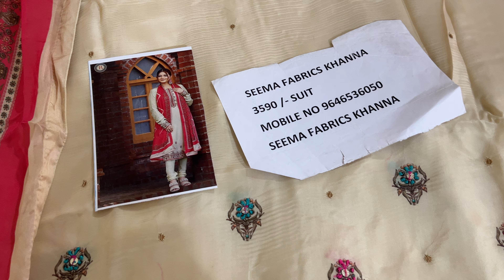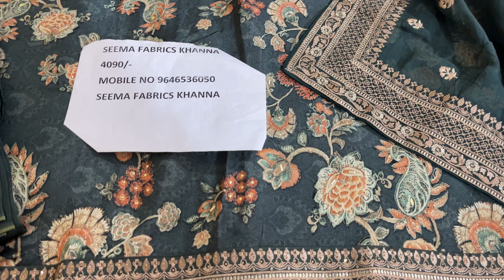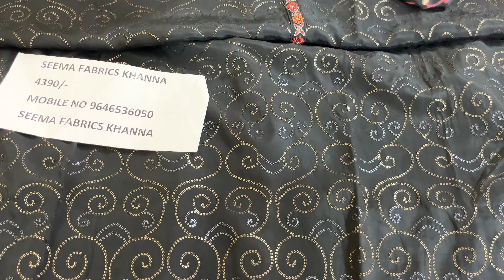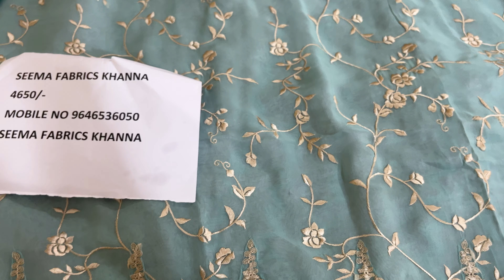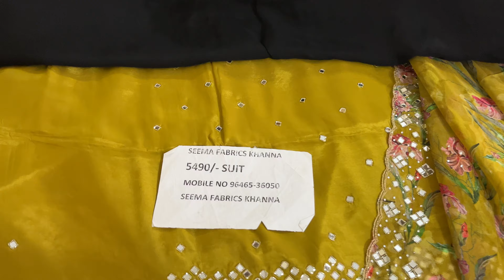15 March 2023 Crepe designer shree krishna beautiful suits seemafabricskhanna #9646536050